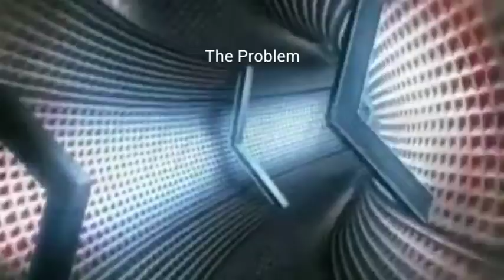The Problem BGA